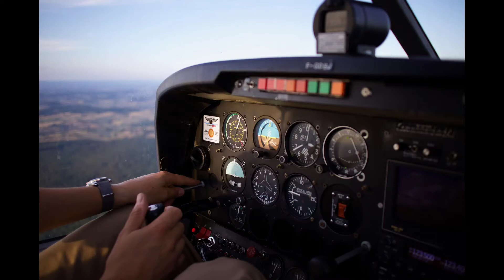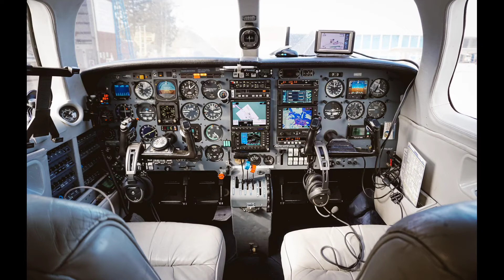24000 ਫੁੱਟ ਤੇ ਜਦੋਂ ਜਹਾਜ ਦੀ ਛੱਤ ਫਟ ਗਈ, ਫੇਰ ਜੋ ਹੋਇਆ, Aloha flight 243 incident 1988 by Simarfactstech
In this channel you can watch law and political education and valuable facts about Music and Film industry.

So watch this video till end for valuable facts.
This Educational video in Punjabi Language for everyone,
Best Punjabi Educational video for Everyone.

1. Words in this video are mine, But also Double check facts and your decision, Simar is not responsible for any error or negative outcome.
3. Background music from YouTube music library.
4. Being a YouTube content creator and hardworking disciplined YouTuber. I understand and respect YouTube guidelines and others Copyrights.
Still, if any of my content, which you believe, hurts your rights, please let me know.